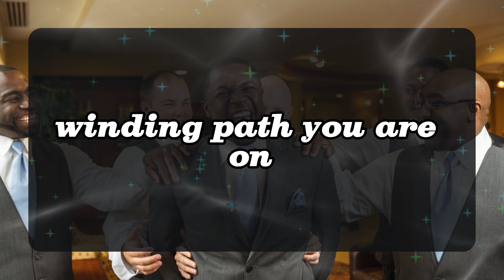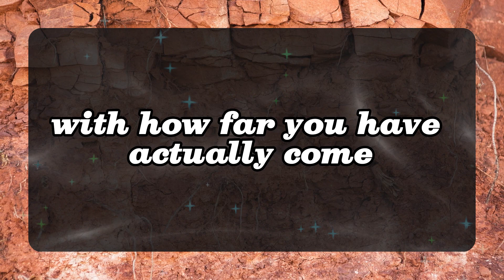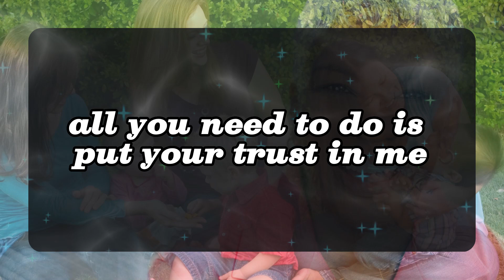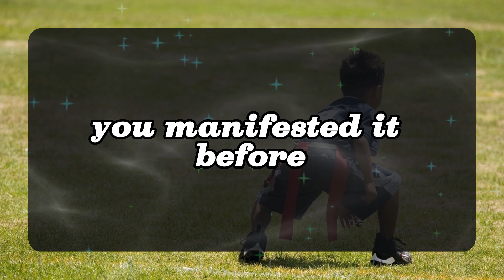11:11 💌God Says Stop skipping me I am requesting you... Angels Message✝️God Miracles Today 🦋 god msg